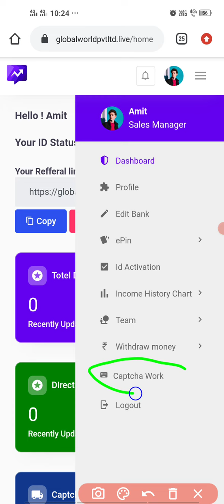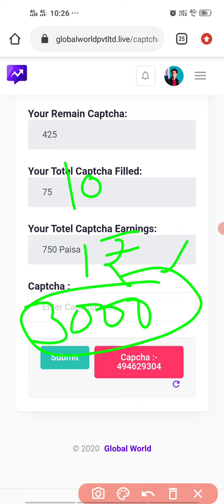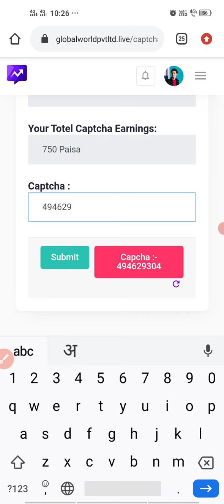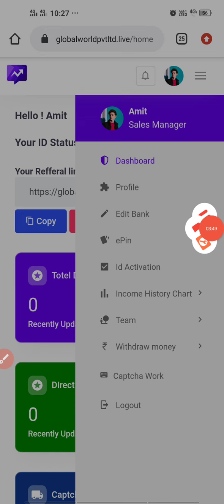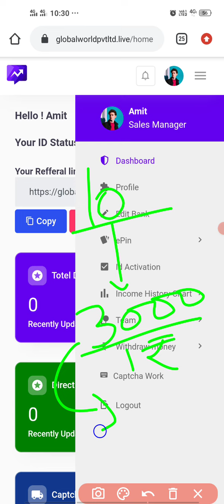Global World Pvt Ltd Captcha Typing Work New Plan Launch / Joining Amount 1100₹ / Daily Earn 3000₹